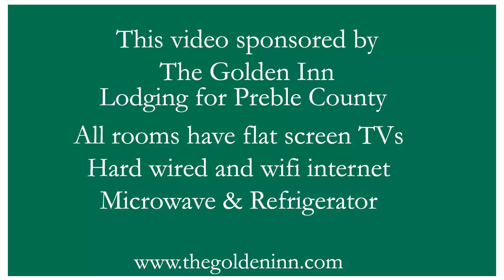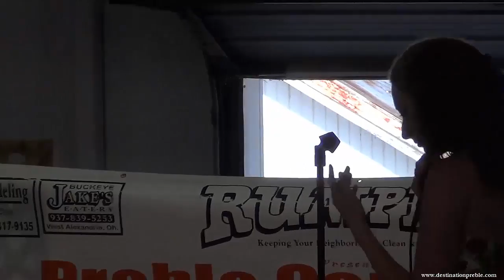Preble Idol 2014 Final Round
Preble County Idol, part 2 recorded August 2, 2014 at the Famous Preble County Fair